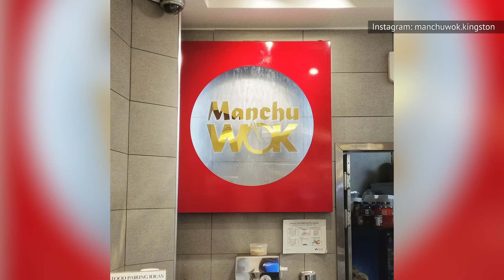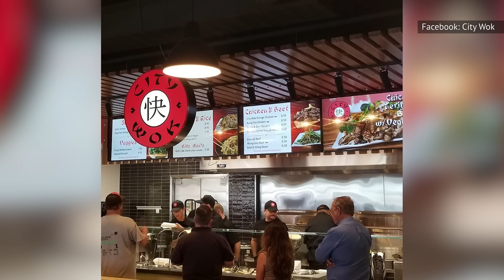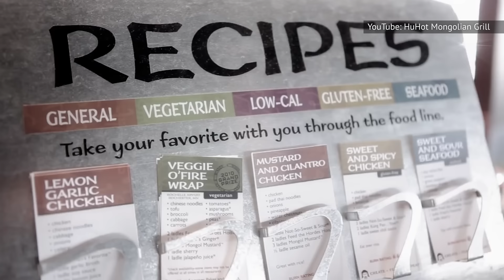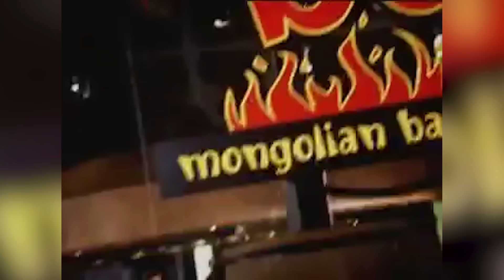We Tried 16 Chinese Chain Restaurants. Here's The Best One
Watch this video about 16 Chinese chain restaurants and which one is the best!

Manchu Wok | 00:00
Asian Chao | 00:50
City Wok | 1:24
Chowking | 2:08
Pick Up Stix | 2:57
HuHot Mongolian Grill | 3:34
Mama Fu's | 4:20
Leeann Chin | 5:06
Mark Pi's | 5:45
Din Tai Fung | 6:18
Pei Wei Asian Kitchen | 6:51
Chinese Gourmet Express | 7:30
bd's Mongolian Grill | 7:59
P.F. Chang's | 8:30
Mr. Chow | 9:14
Panda Express | 9:51